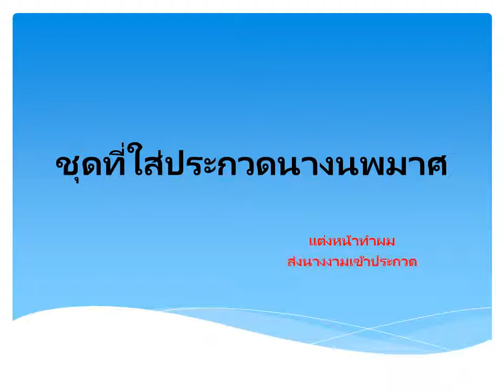ประกวดนางนพมาศ งานลอยกระทง ประจำปี 2562/วันที่ 11 พ.ย. 2562/Loy krathong festival/ by Ubonsri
ชุดที่ใส่ประกวดนางนพมาศ ประกวดกระทง งานลอยกระทง ประจำปี 2562 (ภาพประกอบ ปี 2561) งานประดิษฐ์ งานฝีมือ ของเล่นใบจาก งานHandmade  งานDIY  งานHow to/Loy krathong festival